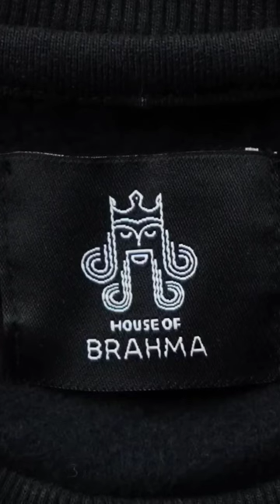unbox house of Brahma premium sweatshirt